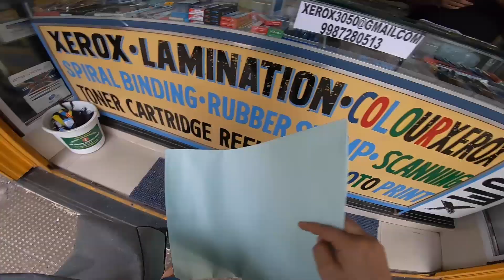Its Jenga Time :)